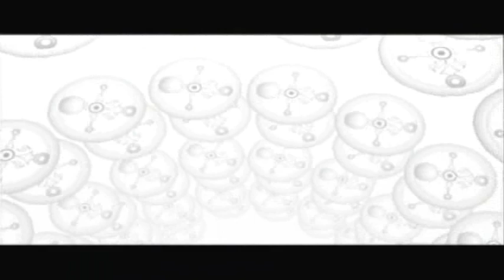Let's Play The Legend of Zelda Majora's Mask: Part 32 | Lullaby stones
Among others. Once again this episode was recorded a while ago and is therefore outdated. Sorry 'bout that!

In this part we collect 3 of our remaining heart pieces quite easily. Not much else to say about that, just enjoy!